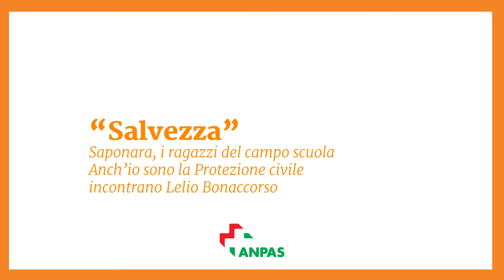"Salvezza": la presentazione del libro al Campo Scuola di Saponara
Saponara, Lelio Bonaccorso presenta "Salvezza" ai ragazzi del Campo Scuola Anch'io sono la Protezione Civile